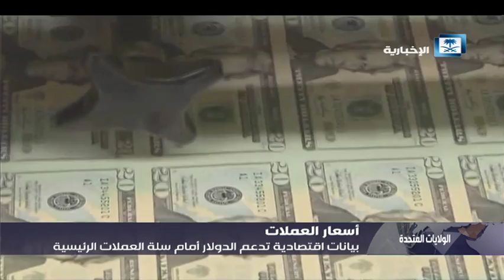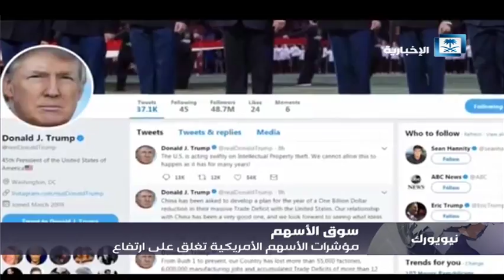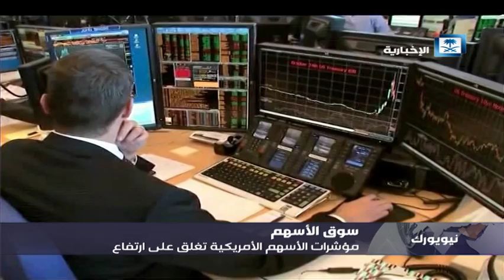أخبار الاقتصاد: ولي العهد يبحث مع وزير الخزانة البريطاني أوجه التعاون بين البلدين